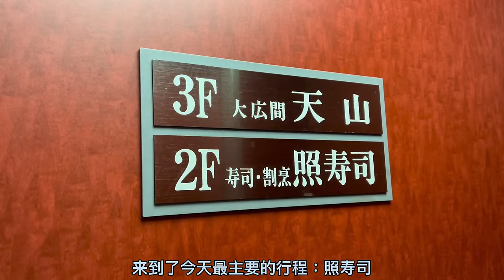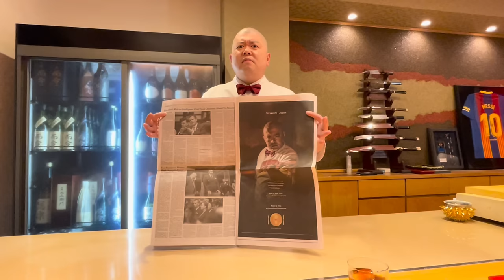探店世界名店照寿司，表情丰富的日本料理主厨会带来怎样的出品？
2022年5月6日，周五。九州之旅第三天，从长崎开车200公里到北九州，探访世界名店照寿司。